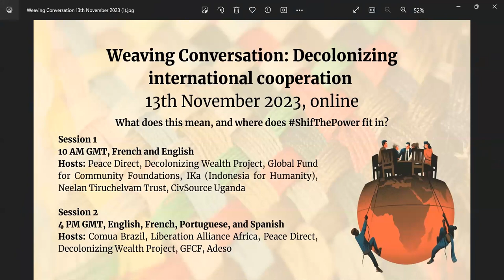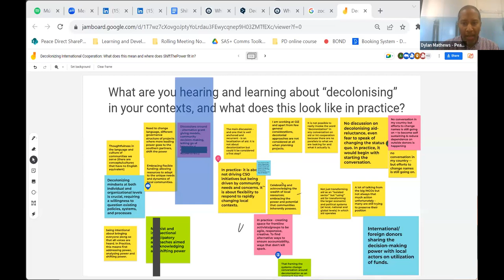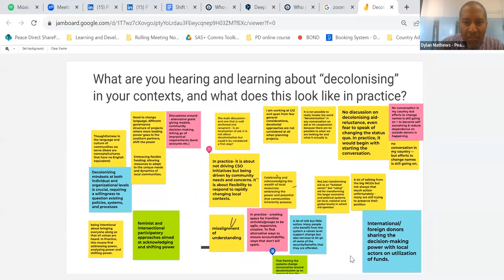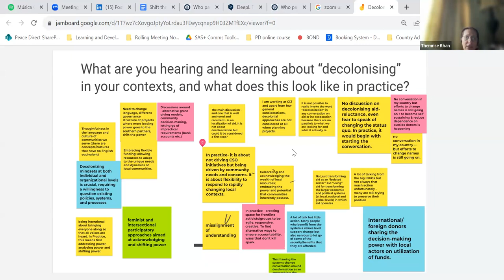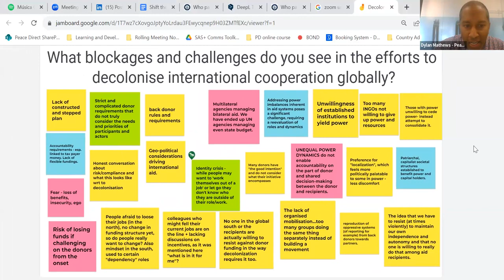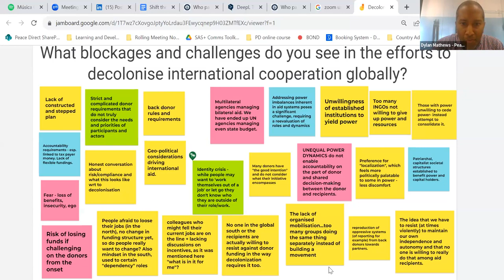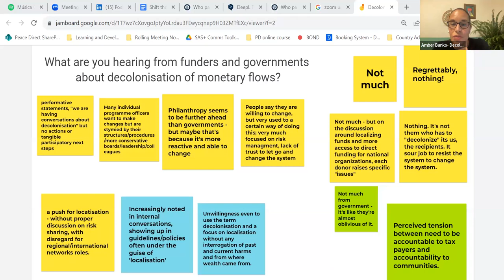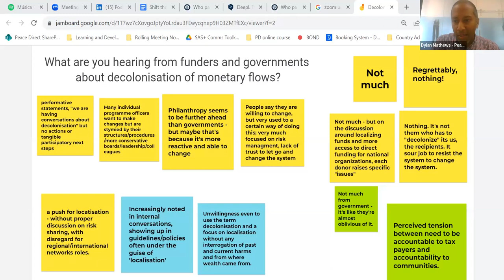Decolonizing International Cooperation - Session 1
What does this mean, and where does ShiftThePower fit in?
Recording from Session 1 (10AM GMT)
Hosts: Peace Direct, Decolonizing Wealth Project, Global Fund for Community Foundations, Ika (Indonedia for Humanity), Neelan Tiruchelvam Trust, CivSourceUganda